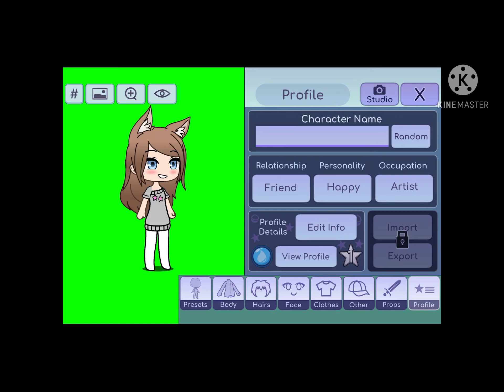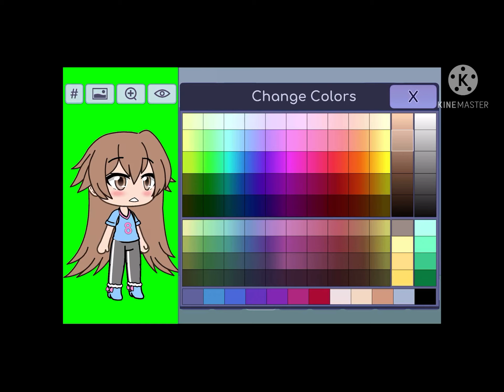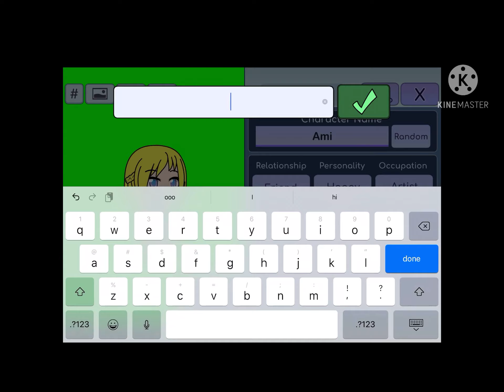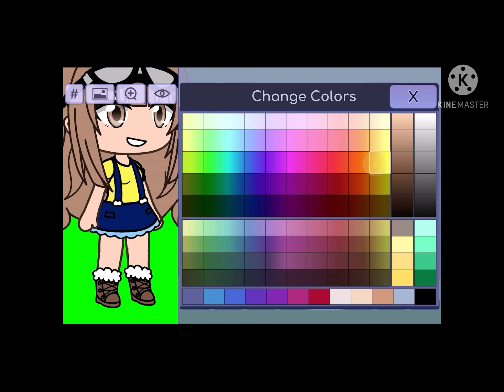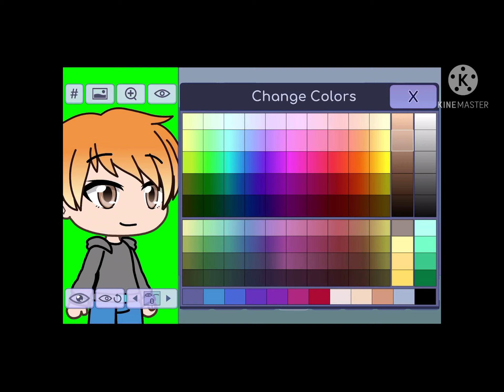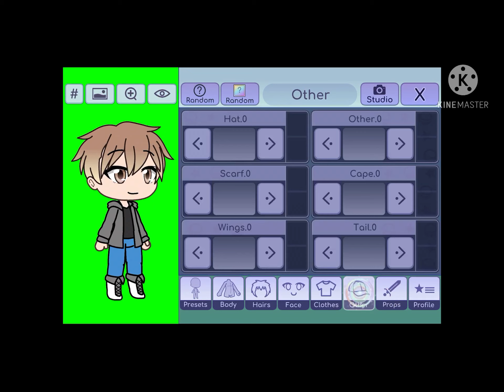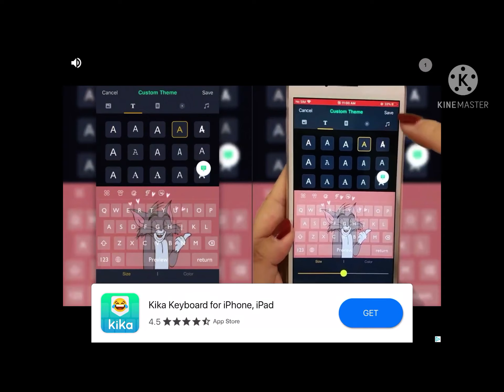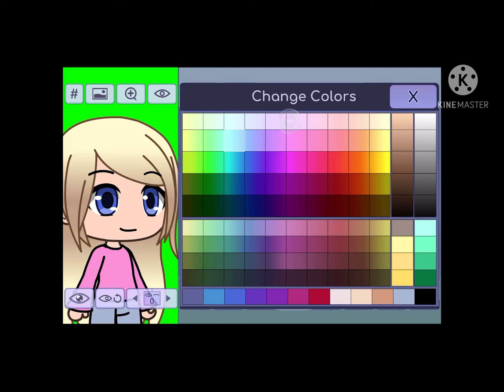Fixing my Gacha caractors read description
Sorry about the lags KineMaster is really laggy
Songs:
Heather
Neon cat music

Tips by silly gamer plays
Voices by silly gamer plays
Lastly...